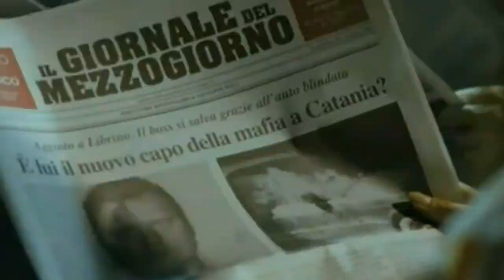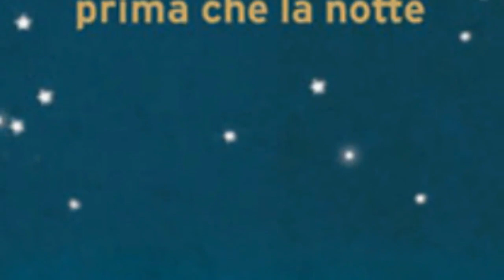Fabrizio Gifuni interpreta Pippo Fava su Rai1 nel film Prima che la notte del regista Daniele Vicari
- ‘Prima che la notte’ è la storia di Pippo Fava, un giornalista ed uno scrittore carismatico, controcorrente e indomito, che sposò la causa della ricerca e del racconto pubblico della verità fino alle sue estreme conseguenze. E’ La storia di un uomo che ha saputo costruire il futuro nonostante tutto ed oltre quel non indifferente 5 Gennaio del 1984, quando, da poco passate le 21 Giuseppe Fava, per tutti Pippo, esce dalla redazione de “I Siciliani”, il giornale che dirige, e sale sulla sua Renault 5.

Deve andare a prendere la nipote Francesca ma, arrivato a Catania, non fa in tempo ad aprire lo sportello della macchina che viene freddato con cinque colpi di pistola alla nuca. Cinque spari di origine mafiosa che uccidono l’uomo ma che non saranno capaci di fermare i suoi ideali ed il suo esempio.

Frutto di una coproduzione Rai Fiction - IIF (Italian International Film), prodotto da Fulvio e Paola Lucisano, scritto e sceneggiato da Claudio Fava (fratello di Pippo), Michele Gambino, Monica Zapelli e dallo stesso regista Daniele Vicari, "Prima che la notte" è tratto dall'omonima opera letteraria di Claudio Fava e Michele Gambino edito da Baldini & Castoldi. All'evento di presentazione ufficiale che si è svolto nel Salone degli Arazzi della sede Rai di Viale Mazzini a Roma hanno partecipato anche la Presidente Rai Monica Maggioni e Don Luigi Ciotti.

In onda su RAI1 in prima visione nella prima serata di Mercoledì 23 Maggio in occasione della Giornata della Legalità, il Film Tv oltre che da Fabrizio Gifuni è interpretato da Dario Aita, Lorenza Indovina, David Coco, Fabrizio Ferracane, Barbara Giordano, Carlo Calderone, Federico Brugnone, Simone Corbisiero, Selene Caramazza, Beniamino Marcone, Davide Giordano, Roberta Rigano, Manuela Ventura, Gaetano Aronica, Aurora Quattrocchi.

Nel reportage di Mariangiola Castrovilli le interviste  a Fabrizio Gifuni , Michele Gambino, Dario Aita, Daniele Vicari.